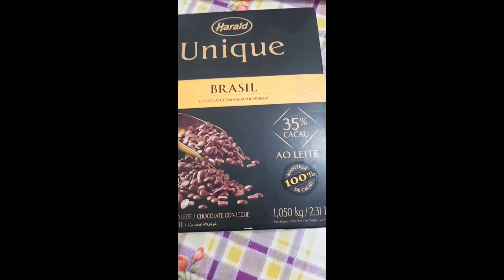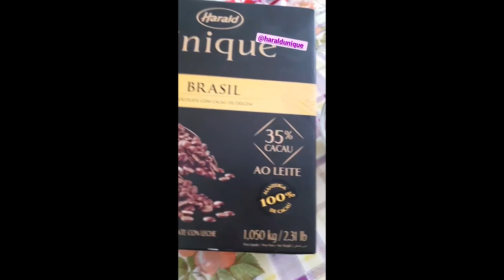Snickers Pé de Moleque - SERÁ QUE VAI DAR M3RD4? - #11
Aaaamooo Snickers, e aproveitei quando saiu o Snickers pé de moleque pra tentar fazer uma versão caseira dele!! :)

A receita de Caramelo original está no YouTube Oh Yum with Anna Olson "Professional Baker Makes Twix Chocolate Bar", só adicionei o Caramelo e mudei a fôrma/montagem.